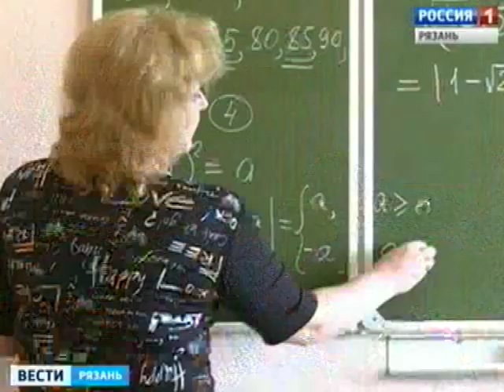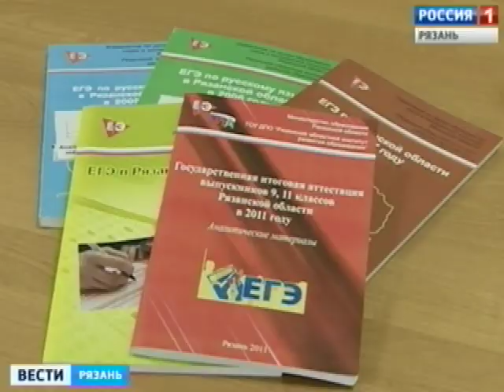Как справиться со стрессом перед ЕГЭ?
ЕГЭ провоцирует у школьников депрессию и неврозы. К такому неожиданному выводу пришли психологи. Они говорят, что чем меньше времени остается перед началом экзаменов, тем больше к ним обращается родителей, чьи дети, так или иначе, страдают нервными расстройствами. Болезни, связанной с ожиданием госэкзамена даже придумали название -- "синдром ожидания ЕГЭ".